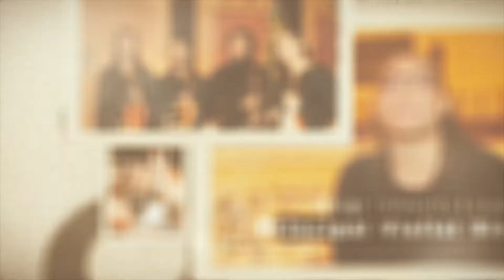Marlea's 26th Birthday